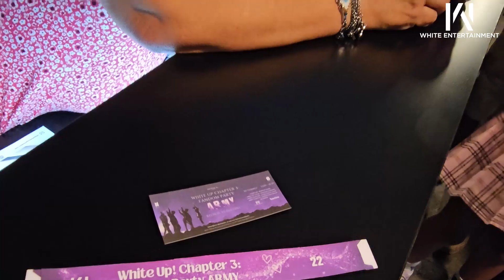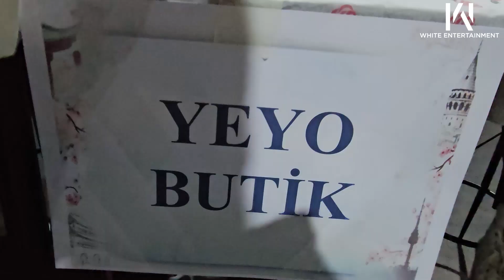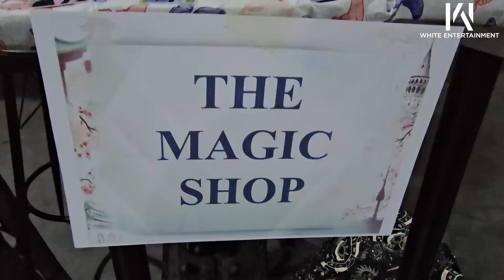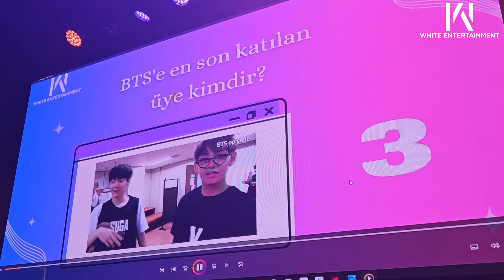White Up! Chapter 3: Fandom Party ‘ARMY’de Neler Yaşandı?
BTS’in 10. yıldönümünü ARMY’lerle birlikte kutlamak istedik ve sizler için bu partiyi hazırladık. White Up! serimizin üçüncü bölümünü “Fandom Party” ile taçlandırdık ve hep birlikte unutulmaz bir gün yaşadık. O gün bizimle fiziken ve kalben orada olan tüm ARMY’lere teşekkür ederiz. Nice güzel etkinliklerde görüşmek dileğiyle 아포방포!